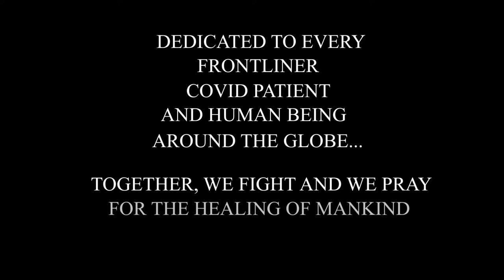Heal Our Land (music video)🎵 | cover by Mel Anthony I. Atienza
Rendition by: Mel Anthony I. Atienza
Popularized by: Jamie Rivera
Composer: Tom and Robin Brooks
Accompaniment: Eman Music Chef
Video Edit: Mel Anthony I. Atienza

From the performer:
Hello there Folks! In this Easter Season, It really feels good to be reminded that as much as God never forsakes us, we are indeed blessed in so many ways, even in times of trial. This is just a little something for everyone - a message of hope and a calling to be one in prayer during these trying times, to give him thanks, to appreciate him, to sing praises in his name and to remind ourselves that only him can make the true healing in our bodies, minds, hearts, souls and in our land.

This song is specially dedicated to every frontliner who bravely serves and fights in this time of crisis amidst the risk. Your courage is truly a symbol of hope. I am also dedicating this music to those who've been greatly affected by this pandemic especially to covid patients who've been in so much suffering, to those who have lost their friends, family and loved ones, to the departed ones, to the adversely affected countries and to all of us around the globe.🌏

Together, We pray that this 2019 Novel Corona virus be eradicated and that Mankind be restored. We hope that all these will come to pass soon and that there will be healing and peace in our Land.

ps. sources / owners of the background footages and images used in this music video are acknowledged in the credit at end of the video.